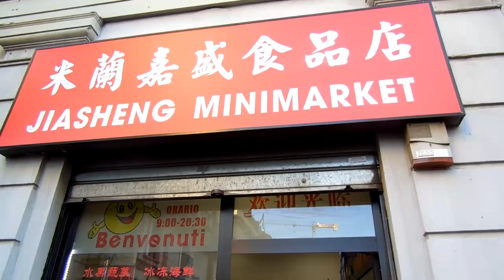Tu-Mi.com - Chinese New Year 15